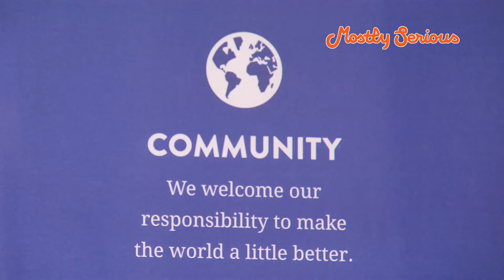Mostly Serious, Springfield Chamber of Commerce Small Business Award Winner